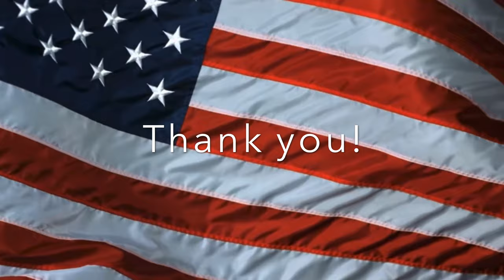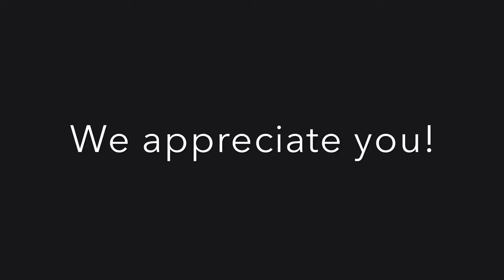William R Davie Veterans Day 2020